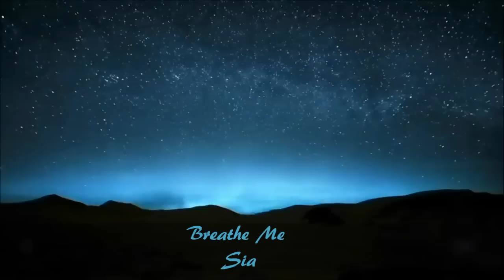Sia - Breathe Me¸¸.•*¨*•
Mi sono persa di nuovo
mi sono persa e non posso
essere trovata da nessuna parte
si, penso che potrei spezzarmi
mi sono persa di nuovo e
non mi sento al sicuro